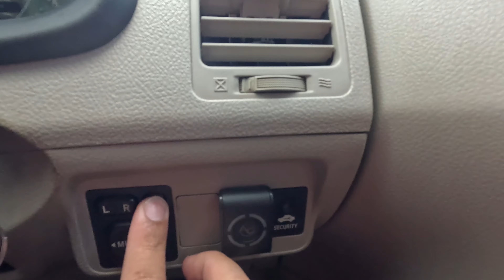เปลี่ยนเฟืองขับกระจก ซ่อมกระจกไฟฟ้า Toyota Altis 2012 พับไม่ได้เปลี่ยนเฟืองตัวนี้หาย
ซ่อมกระจกไฟฟ้า altis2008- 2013 ไม่สามารถพับได้ ถอดออกมาเปลี่ยนเฟืองขับกระจก
Cool-Enjoy แจ๋วกะจ่อย มีทั้งคลิปเทคโนโลยี ท่องเที่ยว เคล็ดลับการทำอาหารอีสานแซ่บๆ มาฝากทุกคนจ้า
ฝากกดติดตาม,กดไลค์,กดแชร์ ผลงานด้วยนะครับ ขอบคุณทุกกำลังใจที่มีให้เราเสมอมาครับ🙏